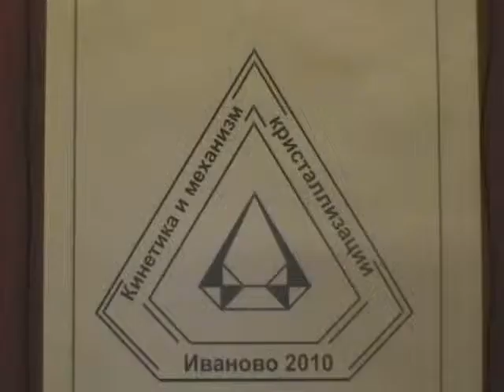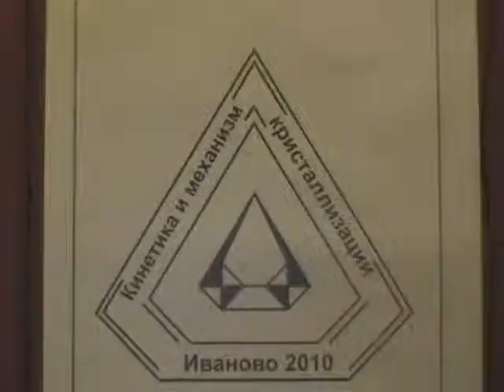18-круглый стол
Кинетика и механизм кристаллизации